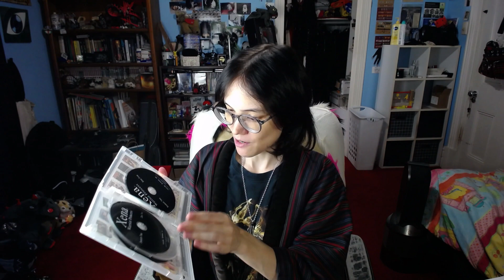Why I'm doing YouTube less (feat. side rants)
A meandering vlog about my sudden drop in YouTubing activity and what's been going on in my life, feat. mental illness.

I ran out of space for cards, so in addition to the ones I put in, here's some more stuff I mentioned:
• I probably also have videos about my sleep problems but eh find it yourselves, same goes if you want more of the schizoid or dissociation etc stuff lol

🔥🔥BEHOLD THE CULT OF DESTRUCTIONISM!!🔥🔥
Arn of the Apocalypse
Nervous Neuron
Schizoid Angst
Leo Navas
We thank you for your contribution to our chaos!!

Above are the names of our most dedicated followers, pledge yourself to us and become a Cultist in the Credits!

☯ To Create You Must First Destroy ☯